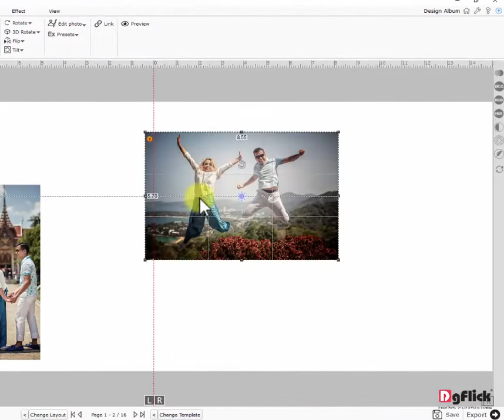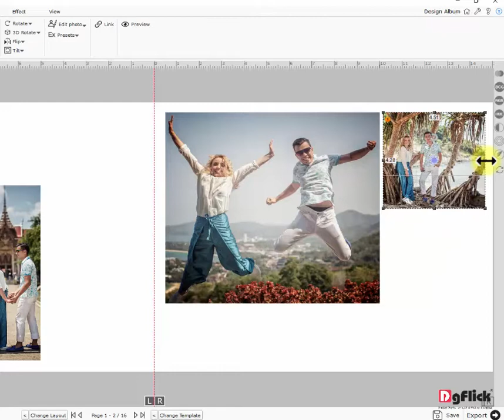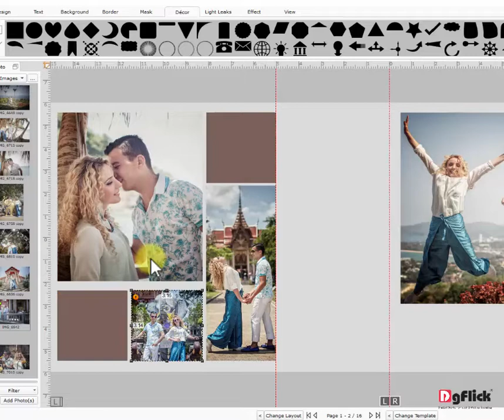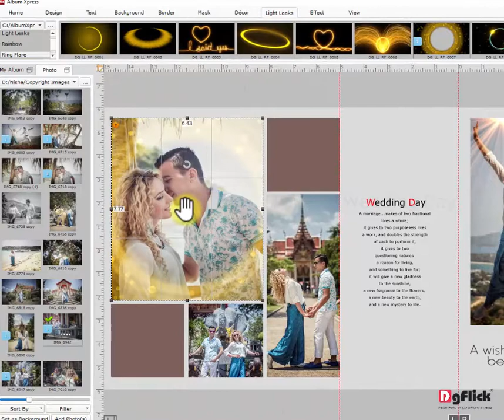लाइट लीक के साथ क्विक विंटेज स्टाइल एल्बम डिज़ाइन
तैयार लाइट लीक्स और क्लिपपार्ट डाउनलोड करें